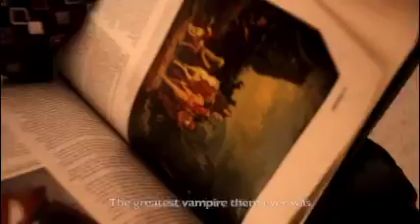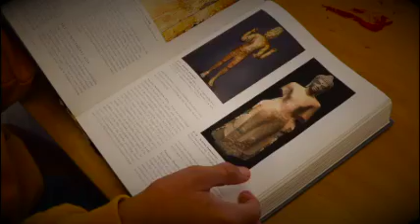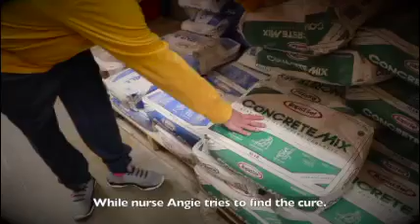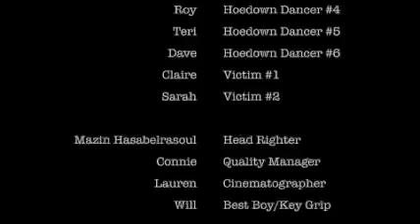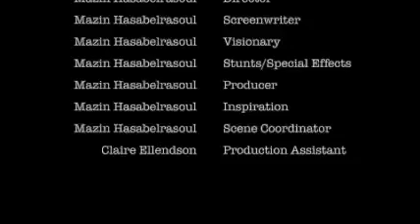The Scorpion Vampire - an MSS original film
Are Vampires real? Are any of us safe? They must be stopped! As vampires overrun a tiny town, a team of brave vampire hunters are formed to beat the evil monsters attacking their people.
MSS Eagan presents, The Scorpion Vampire, a satirical horror movie written and directed by Mazin Hasabelrasoul.